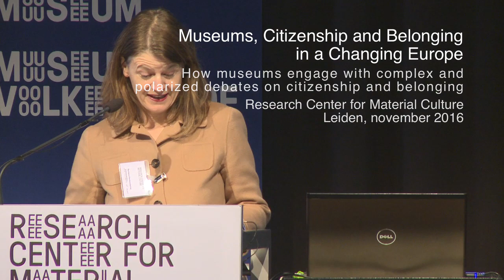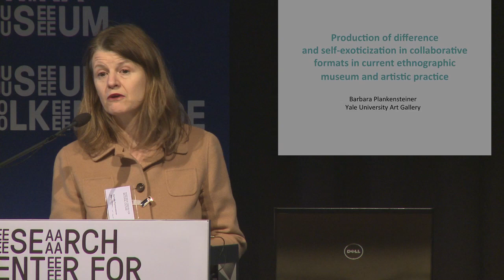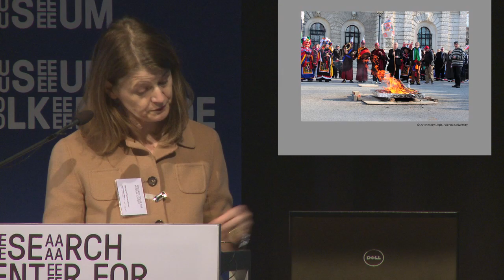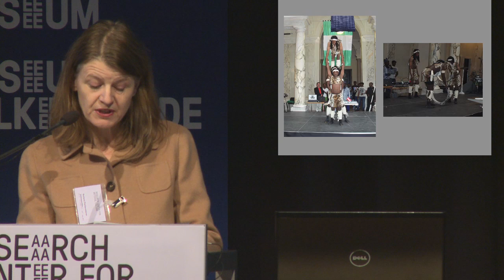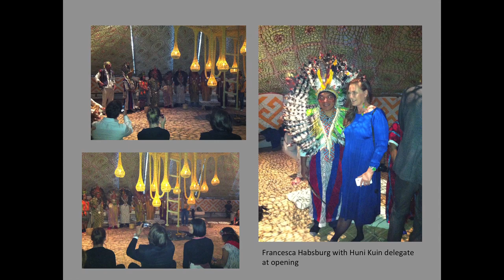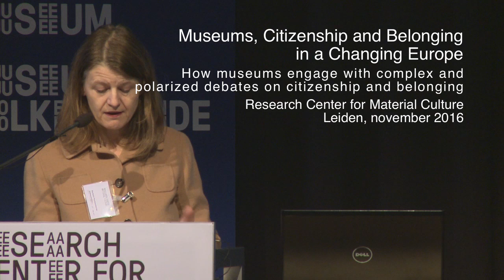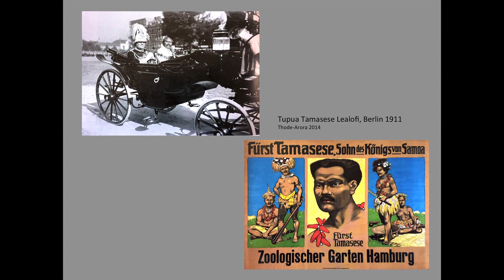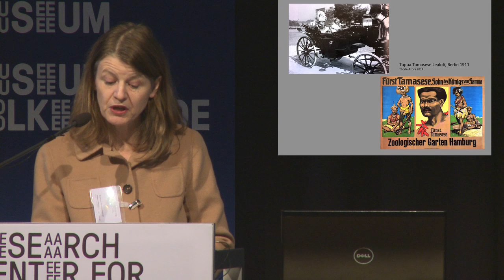RCMC SWICH 2016 - Barbara Plankensteiner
Museums of ethnography have in the recent past engaged in various collaborative practices with so-called source communities and migrant groups in their immediate surroundings. These practices were geared to enable encounters not only with objects but between people and to give voice to other perspectives on museum holdings and narratives. Equally, collaborative contemporary art projects have adopted comparative approaches by getting deeply immersed in other cultural spheres of knowledge and living in co-creating collaborative artscapes with members of these communities. Such formats allow audiences to experience difference and appreciate other values also by encounters with the “real” people involved. This review of some of these practices aims to open up a discussion about the right of self-exoticization as a mode of self-representation, production of difference, celebration of diversity and the agency of ethnographic museums as stages for such cultural encounters.